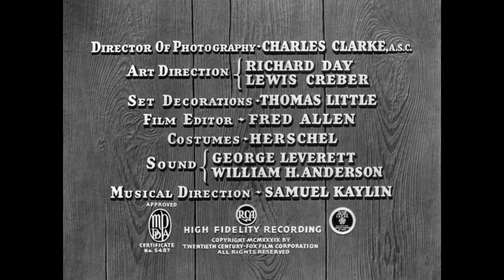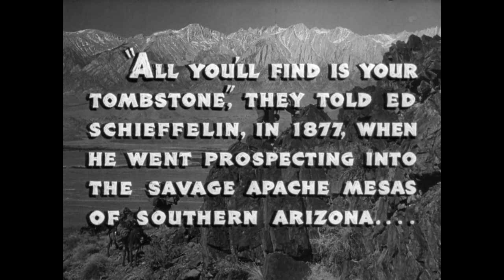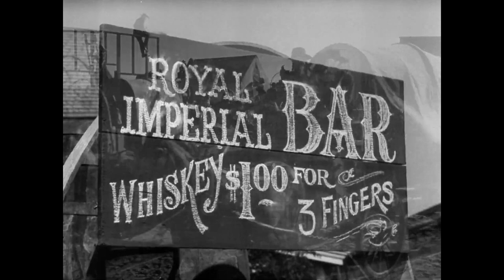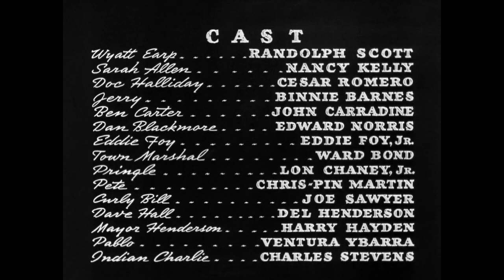Frontier Marshal (1939) Allan Dwan, Randolph Scott, Cesar Romero, and John Carradine.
"Frontier Marshal" is a 1939 American Western film directed by Allan Dwan and featuring Randolph Scott in the role of Wyatt Earp. This movie marks the second adaptation by Sol M. Wurtzel, based on the biography of Wyatt Earp by Stuart N. Lake, although it was later revealed to be largely fictionalized. An earlier iteration, "Wurtzel's Frontier Marshal," was filmed in 1934. The 1946 remake by John Ford, titled "My Darling Clementine," incorporated entire scenes reshot from the 1939 film.

In addition to Randolph Scott, the cast includes Nancy Kelly, Cesar Romero as "Doc Halliday" (the name was altered for the film due to concerns about legal issues from Holliday's family), John Carradine, and Lon Chaney Jr. Ward Bond portrays the town marshal, reprising his role from the 1934 version and later appearing as Morgan Earp in Ford's adaptation. Eddie Foy Jr. plays a significant supporting role as his father, entertainer Eddie Foy, in this film, as well as in three other feature films. While not explicitly categorized as Classic American Films, "Frontier Marshal" is part of the broader landscape of the Golden Age of Hollywood and is celebrated as Vintage Movies and Classic Movies. It holds a cherished place among enthusiasts of Old Movies and Hollywood Throwbacks, contributing to the rich tapestry of Timeless Classic Movies and Classic Hollywood.

Movie Info:
In the frontier town of Tombstone, Arizona, the charismatic Wyatt Earp (portrayed by Randolph Scott) serves as the pistol-wielding sheriff, garnering the respect of nearly all who cross his path. However, John "Doc" Holliday (played by Cesar Romero) presents a unique challenge to the lawman as he openly defies local ordinances with his illicit enterprises. Despite their differences, the sheriff is compelled to come to Holliday's aid upon his untimely demise, ultimately culminating in the renowned showdown at the O.K. Corral.

Genre: (Western).
Original Language: English.
Director: Allan Dwan.
Producer: Sol M. Wurtzel.
Writer: Sam Hellman.